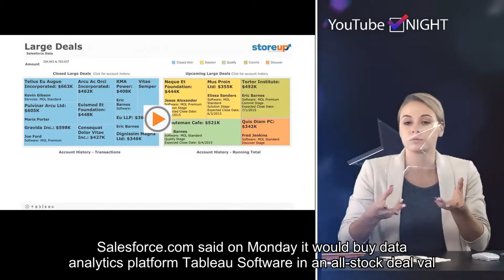Salesforce to buy Tableau Software in an all-stock deal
Please follow our twitter and get the latest hot news in future.Salesforce.com said on Monday it would buy data analytics platform Tableau Software in an all-stock deal valued at $15.7 billion.Tableau shareholders will get 1.103 Salesforce shares, valuing the offer at $177.88 per share, which represents a premium of 42% to Tableau's Friday closing price.Shares of Tableau soared more than 30% in premarket trading following the announcement.This is breaking news. Please check back for updates.